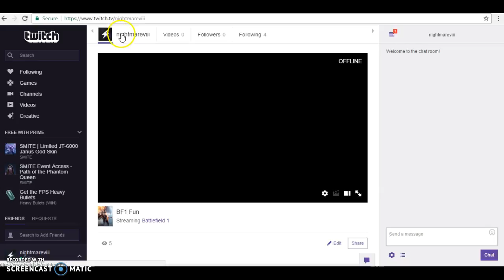STREAMING ON TWITCH